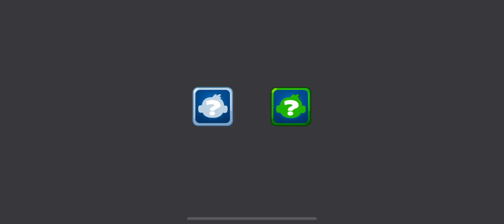BTD6 DAILY CHALLENGE | WE'S CHALLENGE | EASY - STANDARD | October 23, 2024